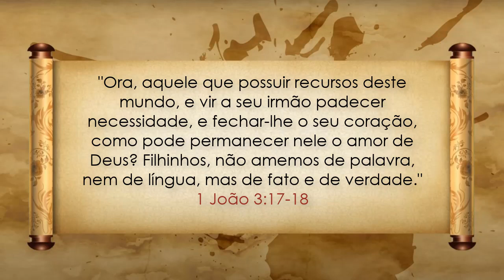AMAR A DEUS É PRATICAR AS BOAS OBRAS!!!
"Ora, aquele que possuir recursos deste mundo, e vir a seu irmão padecer necessidade, e fechar-lhe o seu coração, como pode permanecer nele o amor de Deus? Filhinhos, não amemos de palavra, nem de língua, mas de fato e de verdade." 1 João 3:17-18

Créditos: Devocional Diário